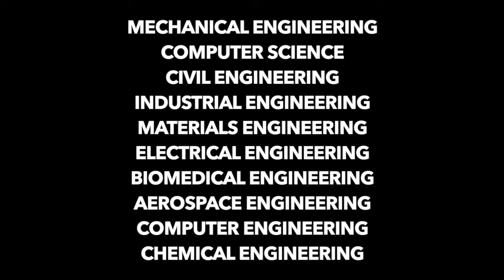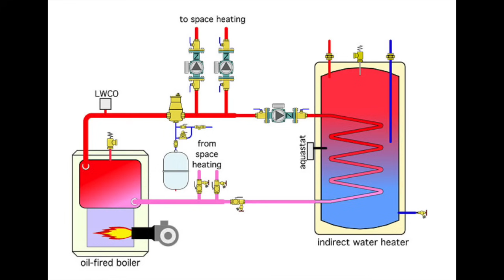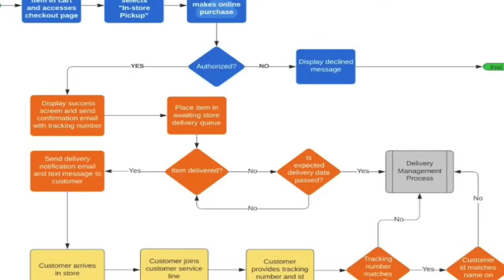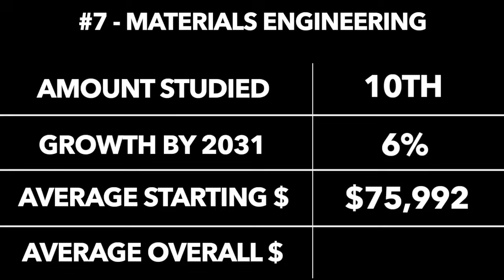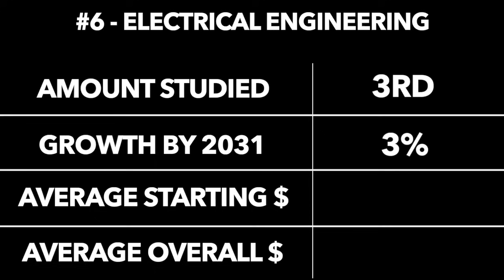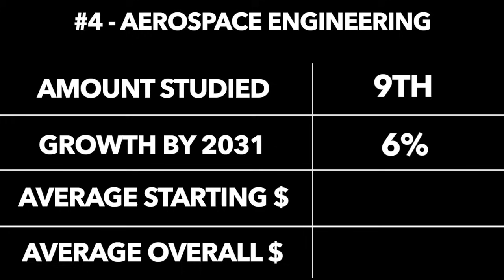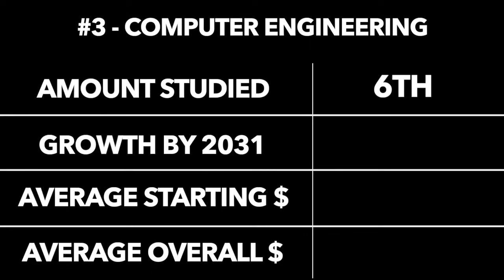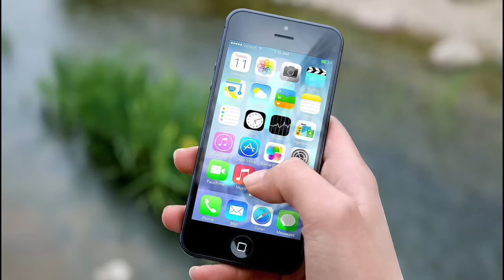Engineering Degrees Ranked: Pay, Demand, and Job Roles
In this video, I describe the job roles for the top 10 most studied engineering disciplines and rank them by average pay and future demand. This video is a great place to start if you are interested in engineering, but aren't quite sure which type of engineering is for you. enjoy!

Want to know how to be a straight A student? Sign up for my ‘2.0 to 4.0 Masterclass'

0:00 intro
0:42 civil engineering
1:34 mechanical engineering
3:18 industrial engineering
4:15 materials engineering
5:16 electrical engineering
6:17 biomedical engineering
7:33 aerospace engineering
8:31 computer engineering
9:36 chemical engineering
10:38 computer science